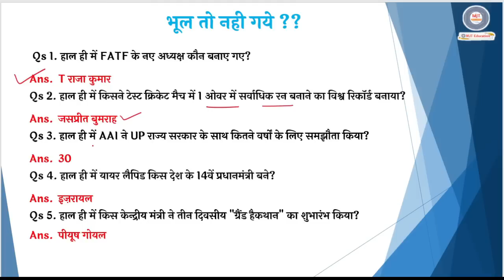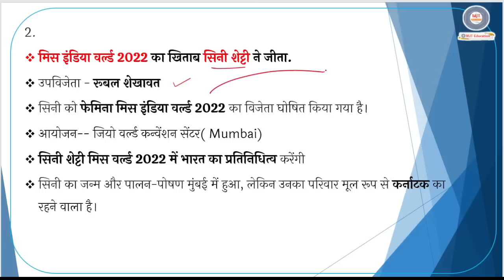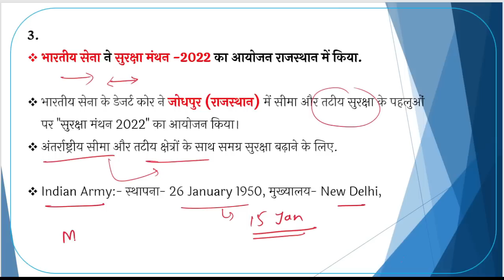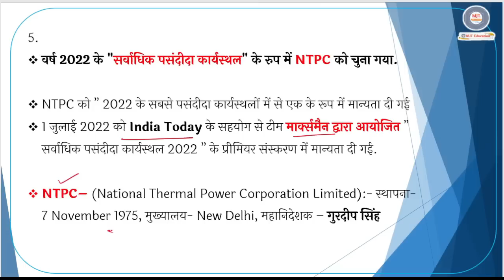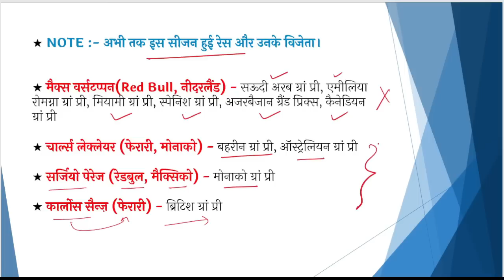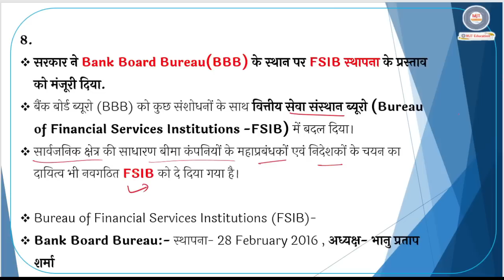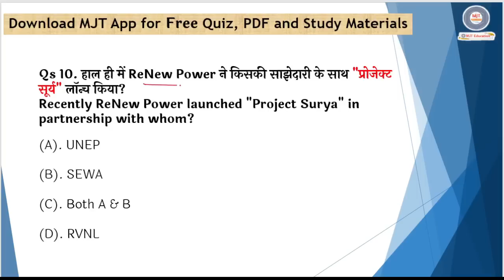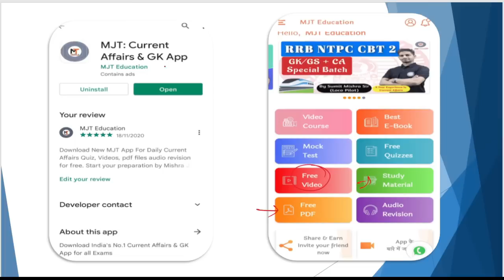5 July 2022 Current Affairs| Daily Current Affairs 2022|next exam Current Affairs in hindi,next dose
Valid Till Tomorrow Midnight

 MJT is welcoming a good Math & Reasoning Teacher
Join MJT Education Team and Grow together

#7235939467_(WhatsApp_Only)